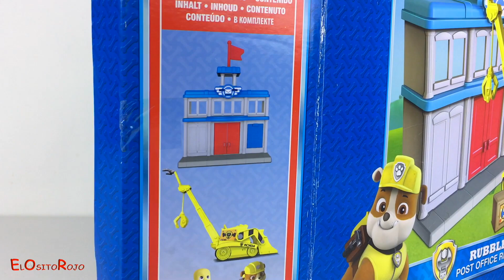PATRULLA CANINA RUBBLE Y VEHICULO GRUA CON GANCHO Y EL RESCATE DE LA OFICINA DE CORREOS - PAW PATROL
HOLA AMIGUITOS! BIENVENIDOS A MI CANAL EL OSITO ROJO!

EN ESTE VIDEO LES TRAIGO UN NUEVO PLAYSET DE SPIN MASTER: RUBBLE DE LA PATRULLA CANINA Y EL RESCATE DE LA OFICINA DE CORREOS, EN INGLÉS: PAW PATROL RUBBLE'S POST OFFICE RESCUE. EL SET INCLUYE LA FIGURA DE RUBBLE CON SU VEHÍCULO DE COLOR AMARILLO QUE TIENE GRUA Y GANCHO EXTENSIBLE, LA OFICINA DE CORREOS DE LA CIUDAD  Y UN SIMPÁTICO GANCHO QUE SE HA ESCAPADO DE EL CAJO DE CORREO . EN ESTE VIDEO AYUDAMOS A RUBBLE A RECUPERAR EL PEQUEÑO GANSO  QUE VOLÓ EN EL TECHO DEL EDIFICIO.